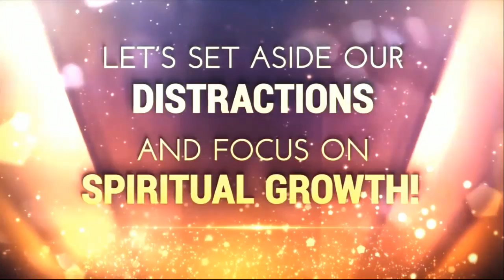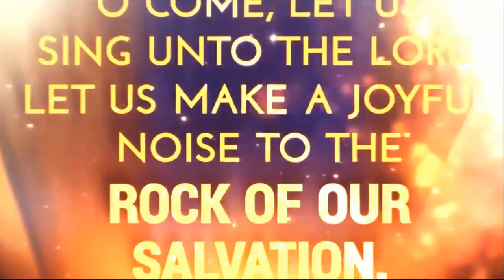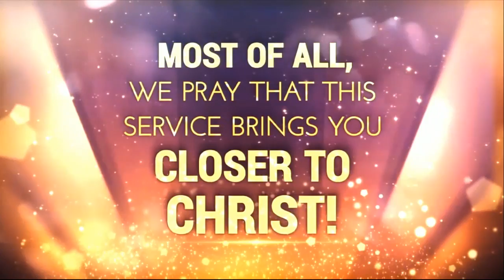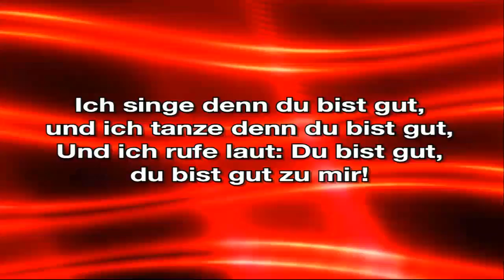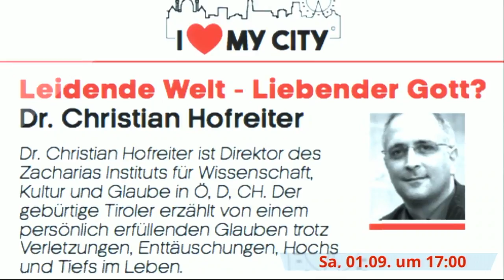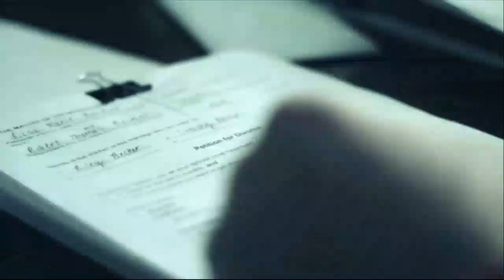GOTTESDIENST-I Love My City,Dr.Christian HOFREITER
LEIDENDE WELT - LIEBENDER GOTT? Dr. Christian HOFREITER